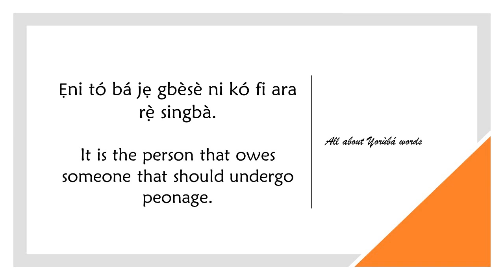How to say PEONAGE in YORUBA